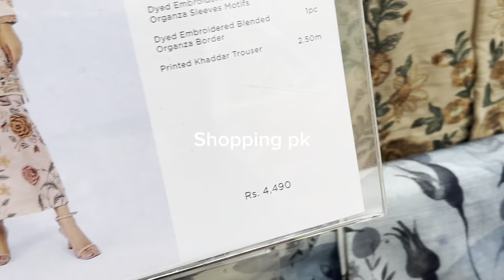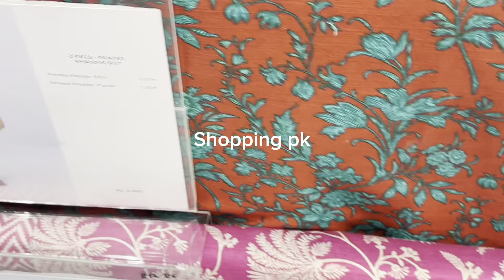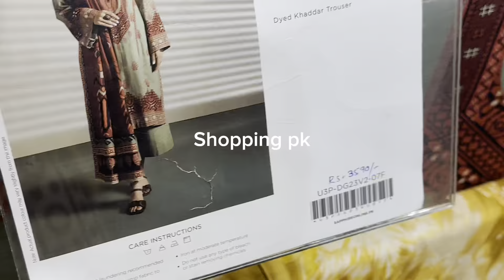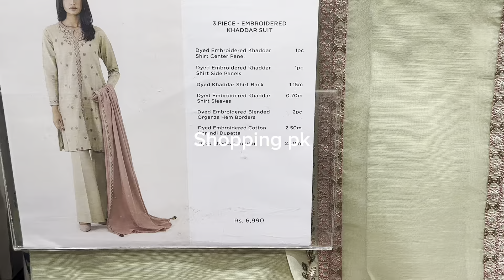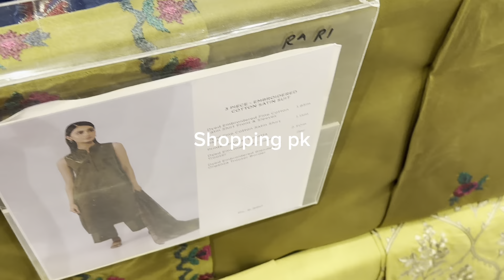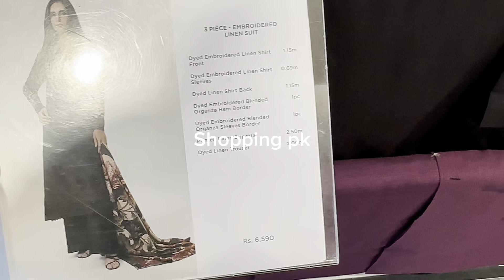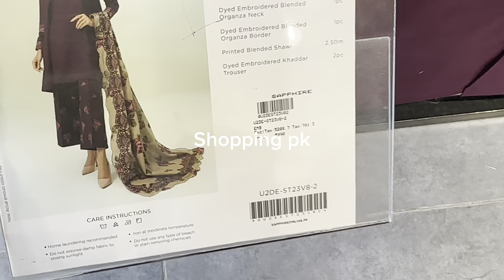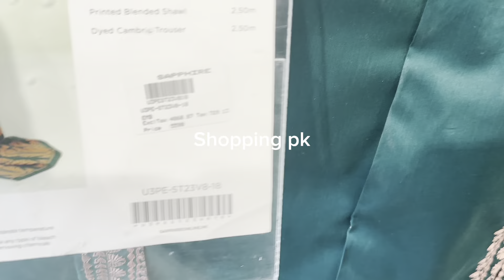Sapphire Upto 50% off sale alert